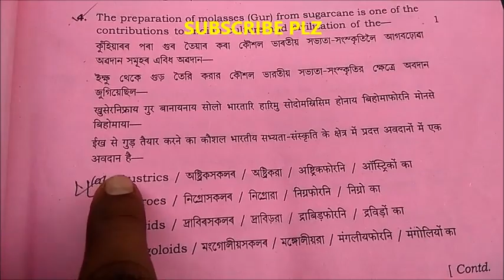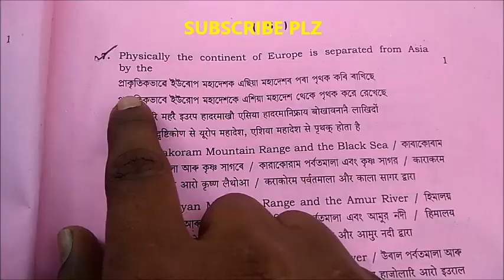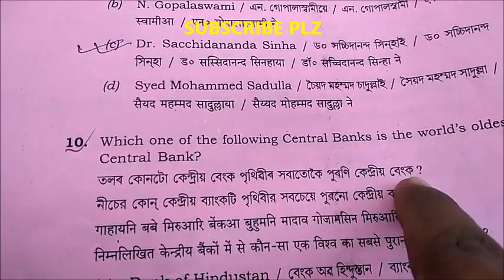HSLC Social Science Paper Solve | ASSAM HSLC 2018